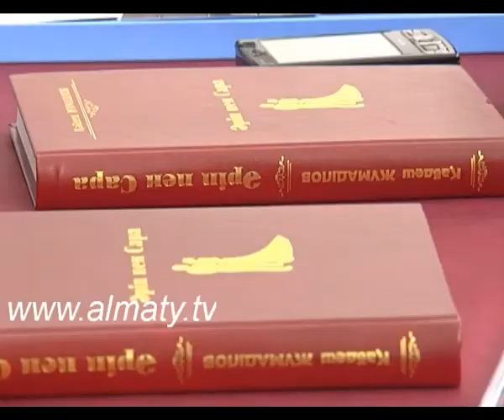№119 мектеп-лицейінің оқушылары Қабдеш Жұмаділовпен кездесті